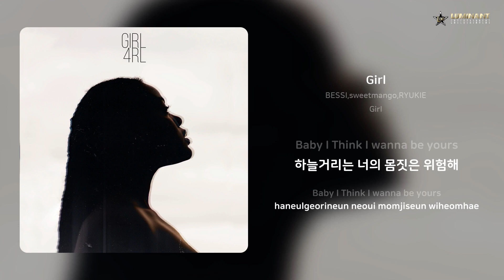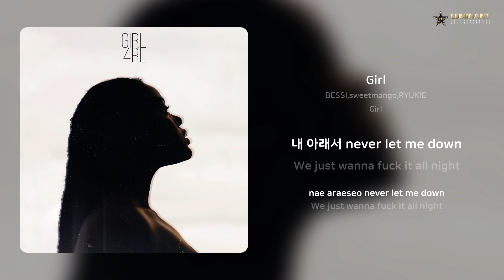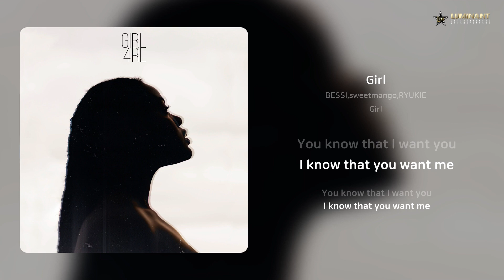BESSI,sweetmango,RYUKIE - Girl | 가사 (Lyrics)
Artist: BESSI,sweetmango,RYUKIE
Track: Girl
Album: Girl
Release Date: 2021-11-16